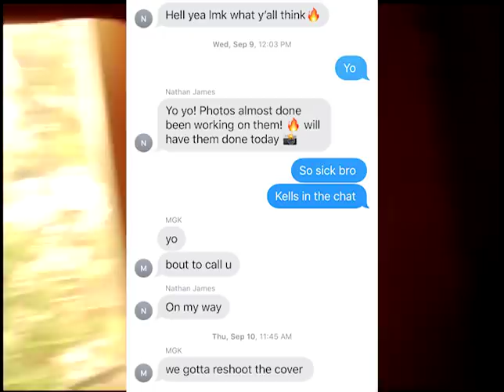Machine Gun Kelly - How We Made The Cover For Tickets To My Downfall (Trailer)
So we had to replace the old album artwork, and this is what happened...